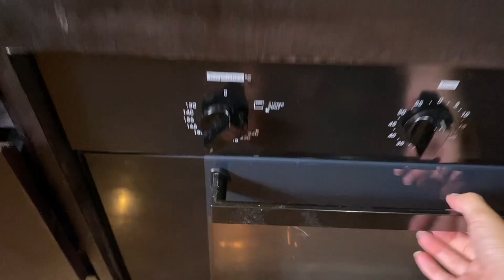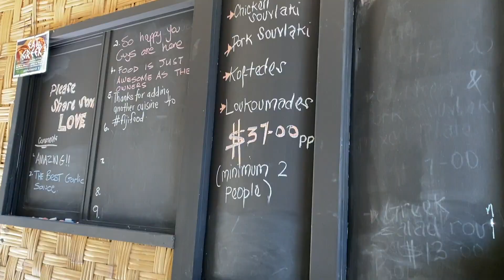My curly hair routine | Cooking | Fiji Diaries | Vlog 11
New Vlog every Wednesday !
Let's make English muffins, eggs Benedict and quinoa salad together !
In this video I am sharing my curly hair care routine .

XOXO!